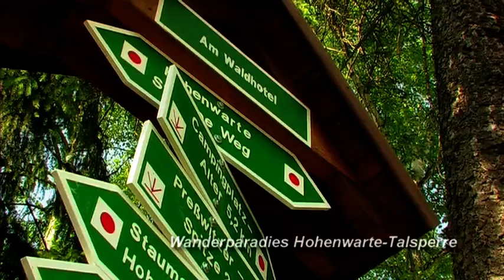Thüringer Meer - 2012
Ausschnitt aus dem neuen Image-Film für das "Waldhotel am Stausee" 2012.
Wir machen Ihren Film !